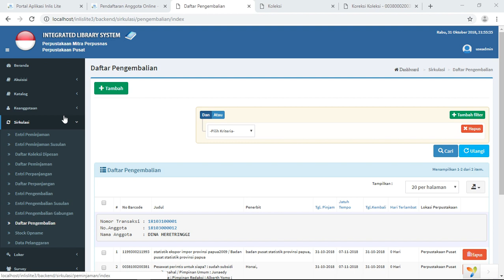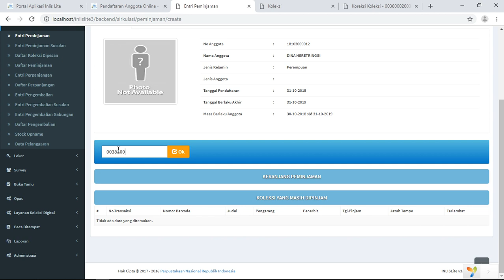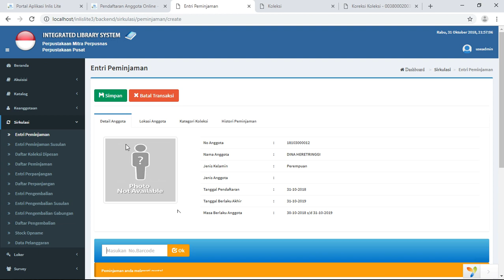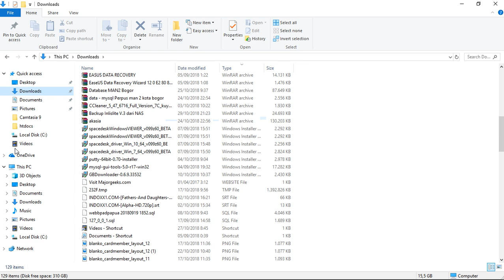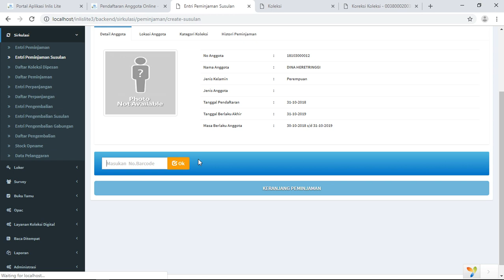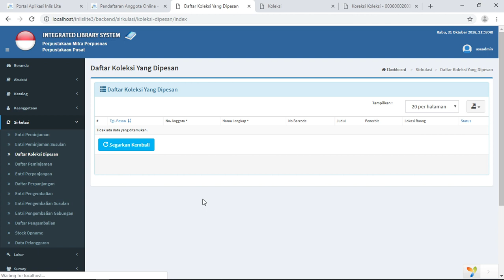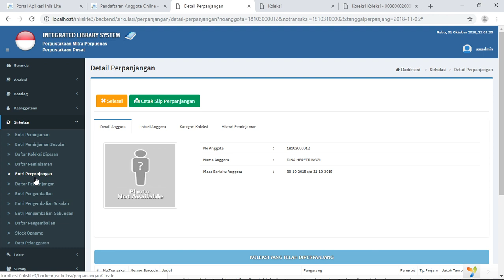Video tutorial Inlislite V.3. : Tutorial Sirkulasi Koleksi